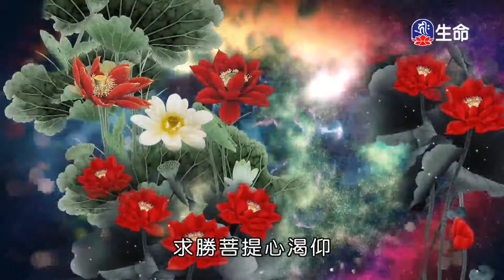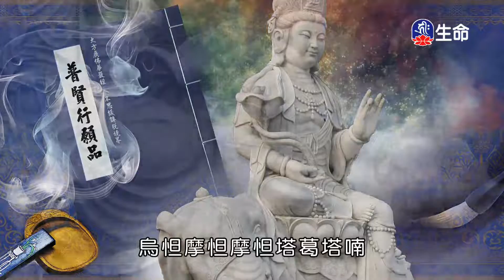普賢行願品_大方廣佛華嚴經普賢行願品-2_(lifetv_20220323_19:00)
普賢行願品_大方廣佛華嚴經普賢行願品。